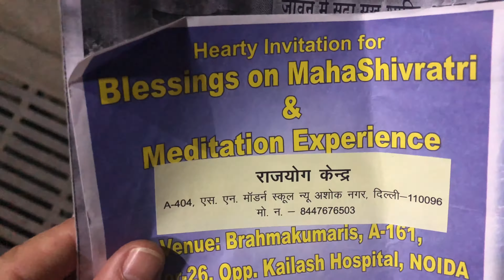Día 30 en India - No eres de India si no haces vídeo llamadas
Hoy es domingo, y como ya saben, estoy enseñando a Rashika la operativa del trabajo online. Así que me levanté y me puse a preparar el material, y luego fui a al centro para quedar con ella. Hoy hemos estado más de tres horas hablando sobre todo esto. Después de “curso” me he dado una vuelta por el Parque Central, la tarde estaba agradable y estaba lleno de gente, unos chicos hacían gimnasia, otros bailaban y otros simplemente charlaban sobre el césped. La fuente del parque empezó a funcionar haciendo juegos con los chorros según la música. No es que sea la fuente de Dubái pero si vienes a Delhi no dejes de pasar a verla, porque además te coge de camino, seguro! Y si es un domingo mejor, así podrás respirar el ambiente de sosiego.
De vuelta al apartamento pasé a saludar al tendero que me hizo la bolsa de viaje para Ryanair, luego llamé al chico que conocí en la fiesta de Holly. Más que nada quería ir despidiéndome porque en 4 días me vuelvo a Europa.